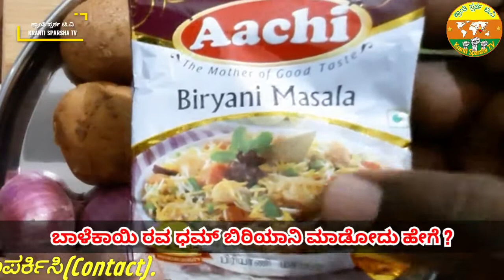How to make Biriyani - Banana Rava Dum Biriyani ? | ಬಾಳೆಕಾಯಿ ಬಿರಿಯಾನಿ - ರವ ಧಮ್ ಬಿರಿಯಾನಿ ಮಾಡೋದು ಹೇಗೆ?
This video is about making vegetable biriyani. Especially about how to make ಬಾಳೆಕಾಯಿ ರವ ಧಮ್ ಬಿರಿಯಾನಿ ಮಾಡೋದು ಹೇಗೆ ? | How to make Banana Rava Dum Biriyani ?